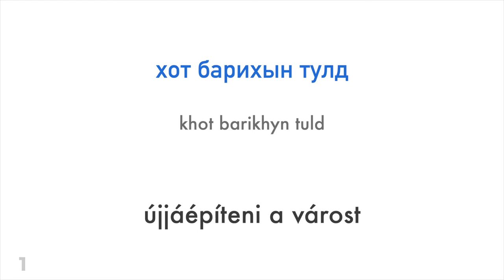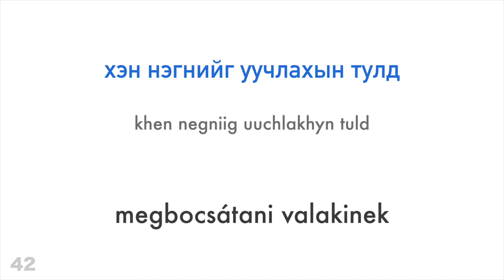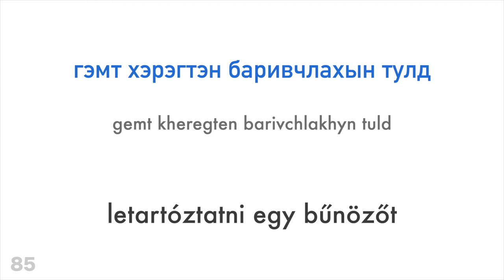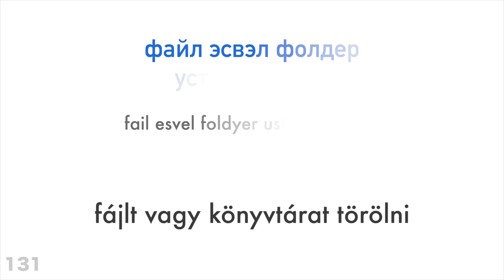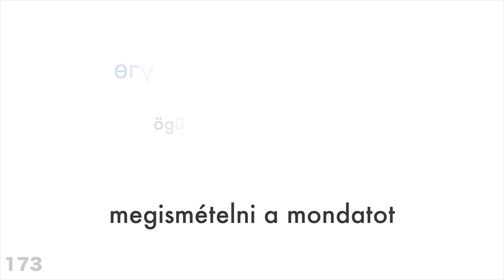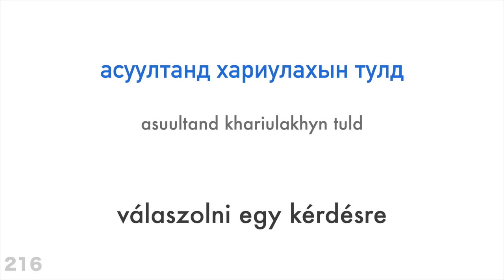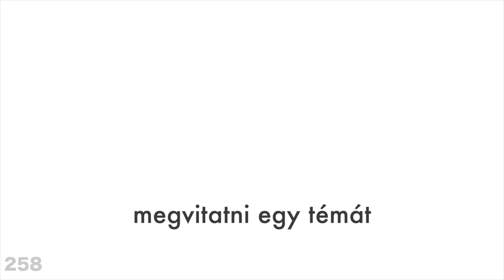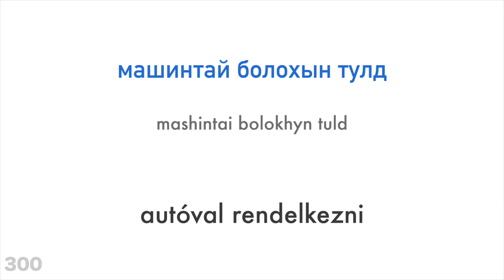300 ige + Olvasás és beszédértés: - Mongol + Magyar - (anyanyelvi beszélő)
Szeretnél többet megtudni?